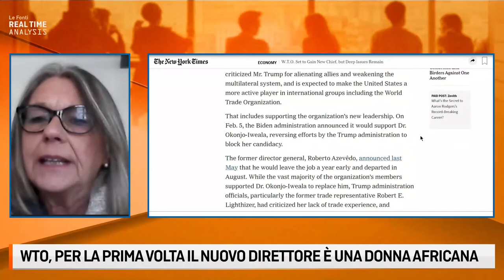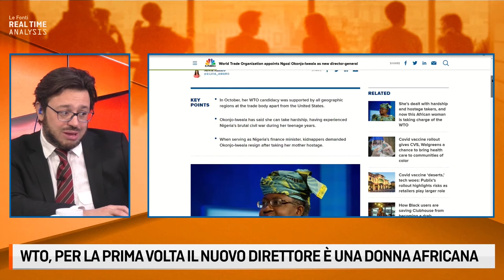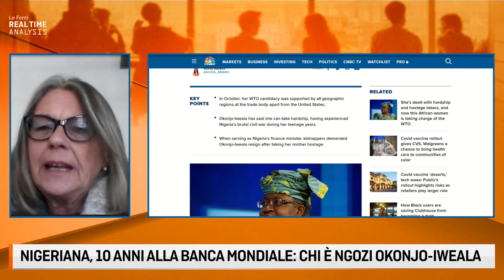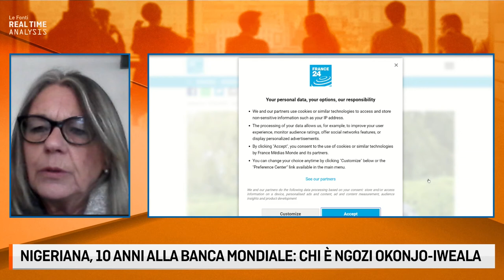WTO, PER LA PRIMA VOLTA IL NUOVO DIRETTORE E' UNA DONNA AFRICANA con Cornelia Toelgies 16 2 2021